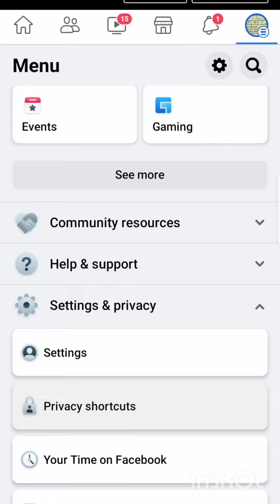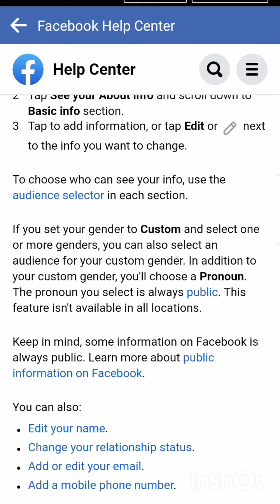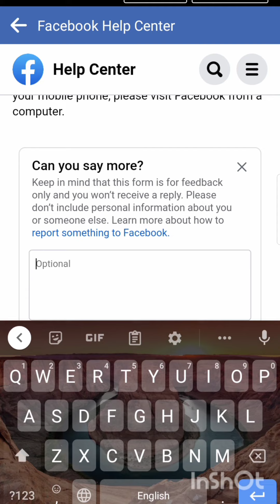How to public profile info Facebook something problem